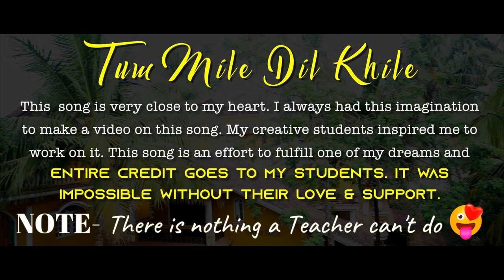Tum Mile Dil Khile | Thelusa Mansa | Akkineni Nagarjuna | Anoop Shankar | Rama Raj | The Best Song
THE CREDIT OF THIS SMALL CREATIVE EFFORT GOES TO MY STUDENTS WHO INSPIRED ME TO FEEL LIFE AND LITERATURE.

"There Is Nothing A Teacher Can't Do " Vineet Pandey

This song is very close to my heart and the way Anoop Shankar sir performed it i was astonished . I tried my best to do justice with this song and i am totally indebted to MM KAREEM , ANOOP SHANKAR KUMAR SANU ALKA YAGNIK and all others who contributed in this eternal poem of love.

We are at a very crucial juncture of life where we are witnessing so much of selfless love by so many people across the globe. As a respect to the Women who are our real beauty of life , we release this song on Universal Women's Week  which is running on March 19th; as a mark of respect to their Love for Society.

Love beyond words to Sri.Akkineni Nagarjuna ,Anoop shankar, Mm kareem, Kumar Sanu Alka Yagnik
and the entire team of of Tum mile / Thelusa mansa .

Tu Mile Dil Khile | Telusa Manasa

THE SONG DEDICATION -
Conceptualized and Sung by Anoop Sankar
Piano, Arrangements, Mix & Master: Ramu Raj
Flute and Wind instruments: Shyam Adat
Recording Suite:
DOP & Cuts: Amosh Puthiyattil
Colored by: Jose Charles
Digital Painting: Rajil Raj
Love: Viji Viswanathan | Joel Joju | Mahesh

MY TEAM -
Concept and Direction - Sebbby Photography
song location - Goa
Editing Studio - Sahitya Classes Delhi

Gratitude

Sri.Akkineni Nagarjuna
Smt. K.S.Chitra
Sri.Ramesh Kalyanaraman,
and Entire Team of Tum Mile | Thelusa mansa